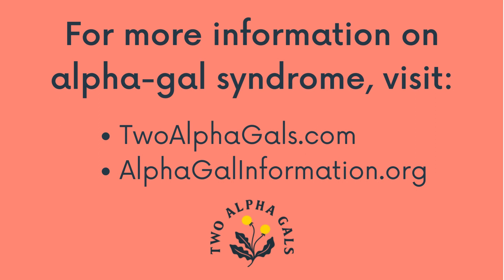Common Questions with Dr. Commins: Epi Pens and Medical Bracelets for Alpha-Gal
Lead Alpha-Gal researcher, Dr. Scott Commins, answers common questions about alpha-gal syndrome. In this short clip, Dr. Commins shares insight into epinephrine auto-injectors and medical ID bracelets.